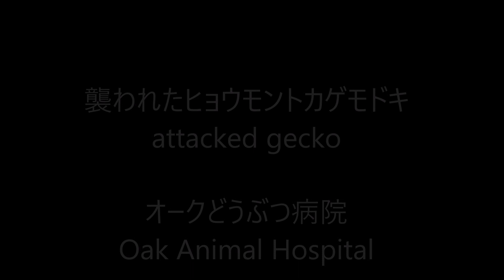オオトカゲの攻撃 / monitor lizard attacked 攻撃されたのはヒョウモン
ケージを脱走して、襲いに行ったオオトカゲ
襲われたヒョウモントカゲモドキ
体格差がありすぎて、食べられる寸前

monitor lizard went to attack after escape the cage.
attacked a leopard gecko
too much difference in physique on the verge of being eaten